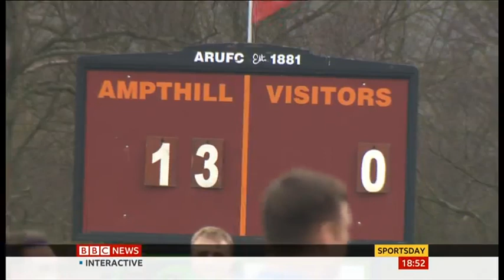BBC News Ampthill VT